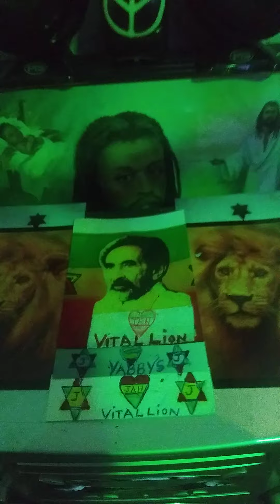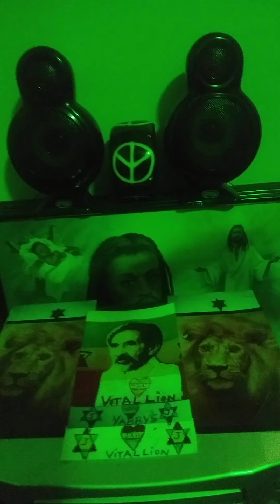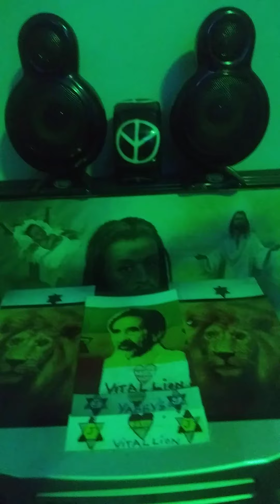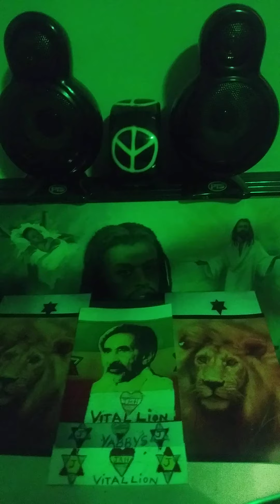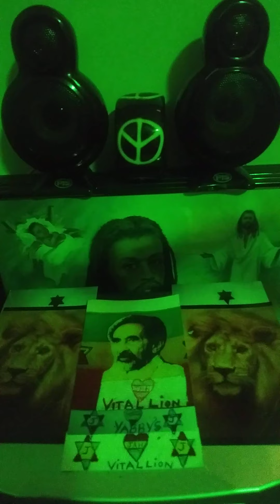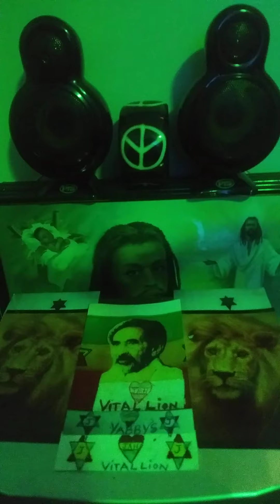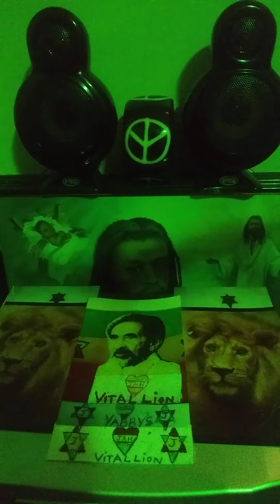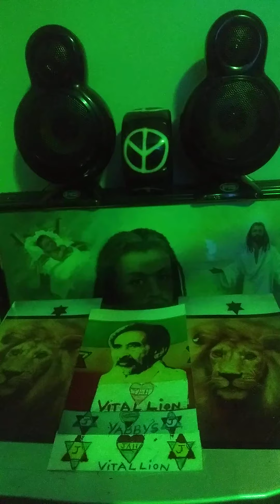❤ 🌟 🌟 🌟 YABBY'S 🌟 🌟 🌟 ❤ I JUST WANNA GET HIGH(LESBOURN GRANT)5-5-21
A SONG ABOUT GETTING HIGH OF HIGH GRADE WEED BECAUSED IT WAS FOUND ON SOLOMON'S GRAVE INSTEAD OF TAKING HARD DRUGS CRACK HEROINE AND ALL HARD DRUGS JAH SAY SO OR SO JAH SAY HEART ❤ 🌟 🙏 JAH BLESSED US ABUNDANTLY 🙏 🌟 ❤ JAH BLESSED US 🇺🇸 🇺🇸 🇺🇸 JAH LIVE FOREVER 🇯🇲 🇯🇲 🇯🇲